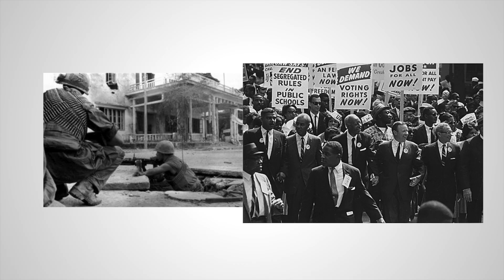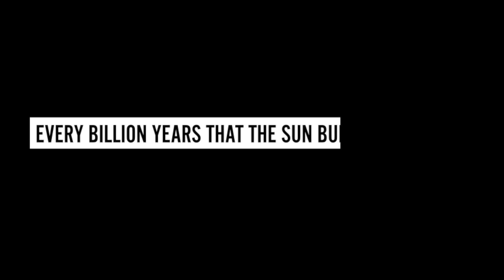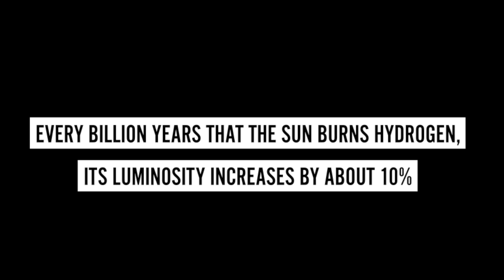What if the Soviets Landed on the Moon First?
The United States sent men to the moon in 1969. But what if in an alternate timeline, the Soviet Union beat them to the punch? Here is one scenario.